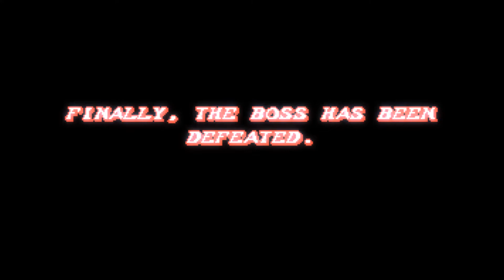파이트 앤 레이지 (갈) / Fight'N Rage (GAL) / 벨트스크롤 액션 게임 / 인디 게임 / 비뎀업 / 픽셀 그래픽 / 횡스크롤 액션 / 복고풍 게임 / 아케이드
파이트 앤 레이지

 2017년 9월 20일 스팀으로 출시된 벨트스크롤 액션 게임. 2019년에 PS4, NSW, XB1 으로도 출시되었다. 한국어화는 되지 않았고 영어, 스페인어, 일본어를 지원한다.제목부터 베어 너클 시리즈의 북미 제목인 "스트리트 오브 레이지(Street Of Rage)"를 오마주했으며 제목 뿐만 아니라 기본적인 시스템, 일부 스테이지와 적 캐릭터들의 디자인에서 베어 너클 시리즈를 오마주한 부분이 굉장히 많다.

 베어 너클 시리즈 뿐만 아니라 캡콤이나 SNK의 벨트스크롤 액션게임 밎 대전격투게임의 요소가 녹아든 부분이 많고 이런 요소들이 어색하지 않게 잘 어우러져 있는 게임이다.반복되는 게임 플레이를 막기 위해 각 스테이지 별로 분기점이 존재하며 이 분기점을 어떻게 진행하냐에 따라 엔딩이 달라지고 게임 플레이 시 얻을 수 있는 코인을 이용해 게임의 메뉴 및 캐릭터들의 코스튬과 적 캐릭터 등을 구입해 콘텐츠를 늘려나갈 수 있게 되어 있어 반복 플레이의 지루함을 어느 정도 덜어주는 편.

 하지만 코인만으로 모든 콘텐츠를 다 구입할 수 있는 건 아니고 특정한 조건을 완수해야 콘텐츠가 열리고 그 후 코인으로 구입 가능한 요소들도 있다.Extras(추가요소) 메뉴에서 CPU Partners 를 구입하면 같이 플레이할 친구가 없더라도 인공지능 동료와 함께 2P, 혹은 3P 플레이도 가능하다. 인공지능 동료는 아주 영리하지는 않지만, 어려운 난이도에서는 인공지능 동료라도 큰 도움이 된다.

 다른 플레이어(CPU 동료 포함)와 같이 멀티 플레이시 잔기가 없이 죽을때는 바로 게임오버가 되는 것이 아니라 재기불능 상태에 빠지고 약 10초 후 약간의 체력을 회복해서 다시 부활한다. 모든 플레이어 캐릭터가 재기불능 상태에 빠진다면 게임오버가 된다.

스토리

먼 미래, 지구의 모든 전자 기술들을 종식시킨 재앙인 빅 펄스(Big Pulse)가 돌연변이에 의해 발생하고, 이 사건으로 인해 인간은 지금껏 지니고 있던 모든 기술을 상실한 채 야생의 세상에 내몰리고 돌연변이들의 수장인 "더 보스(The Boss)"의 노예가 되어 비참한 삶을 살게 된다.

 이러한 돌연변이들의 광기 어린 압제를 타파하기 위해 두 명의 인간과 돌연변이 반역자 한 명이 서로 힘을 합쳐 더 보스와 그가 만든 정권에 대항하기로 마음먹는다. 과연 그들은 자신들이 원하는 바를 이룰 수 있을까.

평가

벨트스크롤 액션 게임 장르를 좋아하는 게이머들 사이에서 굉장히 높은 평가를 받았으며 2022년 1월 기준 현재의 스팀 상점에서의 평가도 "매우 긍정적"이다.게임 밸런스가 전체적으로 굉장히 잘 잡혀 있어서 특별히 약하거나 강한 캐릭터가 없는 데다가 게임 조작 역시 직관적이고 간단해서 연속기 입력의 불편함이나 어색함이 거의 없어 이런 장르에 익숙하지 않은 게이머도 쉽게 적응할 수 있다는 것이 이 게임의 최대 장점.

 캐릭터 디자인이 SD로 되어 있지만 전투의 박력이 굉장히 높고 스테이지 내내 암울하고 잔인하며 가차 없는 연출이 제법 많아서 SD 그래픽 특유의 귀여움을 느끼기는 힘들다. 돌연변이들에게 죽은 인간 시체가 널려 있는 황야와 인간을 요리하는 주방 등 돌연변이들이 사람을 먹는 설정이 나오며 잔혹함을 더하기 위함인지 남성 단역이 죽는것에 비해 여성 단역이 죽는 비율이 엄청나게 높다.

 더불어 스테이지 보스가 여성 인질을 죽이는 묘사를 서슴없이 보여준다.게임의 볼륨은 상당히 충실한데 본편의 진행이 상당히 길다. 혼자서 플레이해서 엔딩을 보는데 1시간 이상 걸리고 CPU Assist(인공지능동료)와 함께 하더라도 해도 빨라도 40분대에 길면 1시간 이상 걸려서 아케이드 모드라는 이름을 달은 것 치고는 상당한 부담이 된다.

 다른 엔딩 및 언락 요소를 풀려면 더 많은 플레이 타임이 필요하다.다만 전체적으로 완성도가 높은 게임이지만 단점이 없는건 아니다. 우선, 게임의 난이도가 높은 편에 속한다. 이런 장르에 익숙치 않은 게이머도 쉽게 플레이할 수 있다라고 서술하고 있지만 적의 AI나 패턴이 그렇지 못한 경우가 많고, 스테이지를 거듭할 수록 방어를 하거나, 슈퍼아머를 두른 적이 우루루 등장하는 경우도 많이 때문에 대응법을 익히지 못하면 그대로 컨티뉴를 맛봐야한다. 더구나 컨티뉴 했다고 죽은 구간부터 바로 다시 시작하는게 아니라 컨티뉴 할 때 시작하는 부분이 정해져 있어서 어렵게 깬 구간 또 깨야 하는 지옥을 맛 볼 수 있다.

 거기다가 난이도가 높을 수록 적이 공격적으로 변하기 때문에 더욱 섬세한 조작을 요구한다. 그렇다고 쉬운 난이도로 플레이하라고 하기에는 처음에 있는 제일 낮은 난이도가 노멀이고 이지는 골드를 모아야 구매해야 플레이할 수 있는 난이도로 설정되어있다.